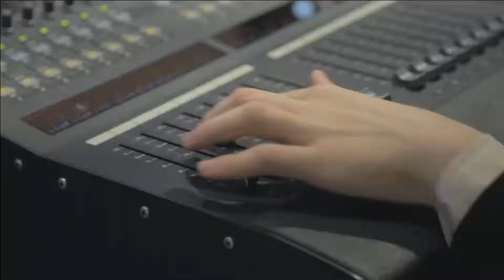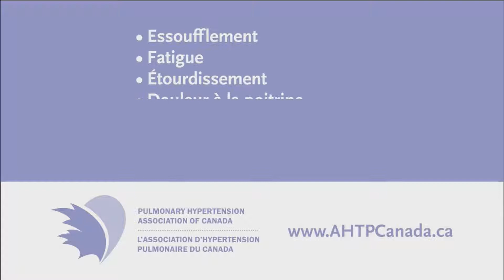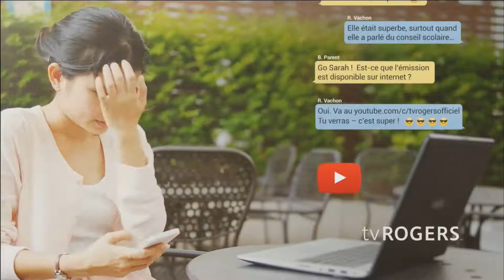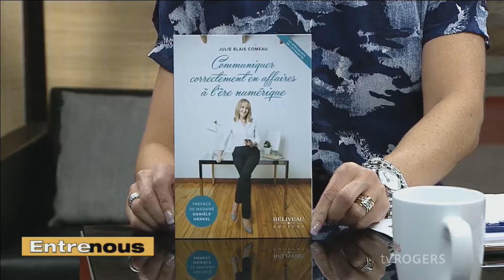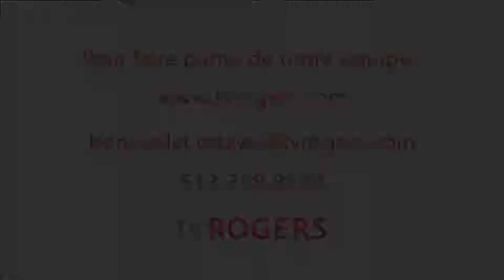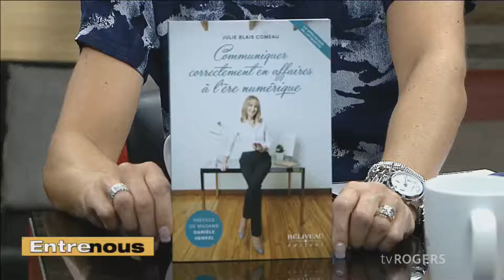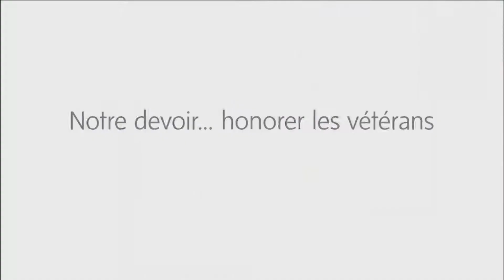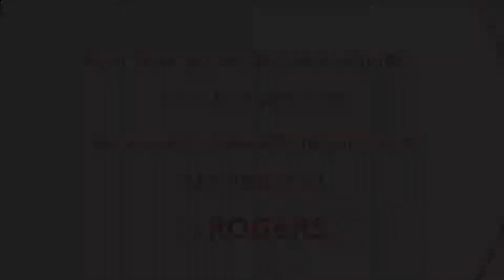Vendredi 22 septembre 2017 - Entre nous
Nos invités aujourd'hui: Maya Lemaire, chroniqueuse Perspective jeunesse - Julie Blais-Comeau, Spécialiste de l'étiquette - Jules Boutet, entraîneur de Free Form Fitness.